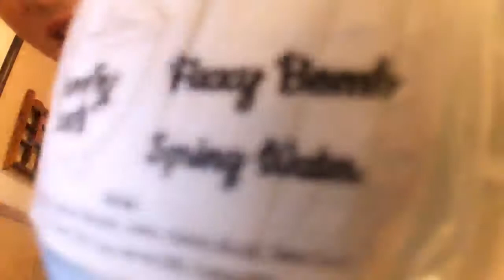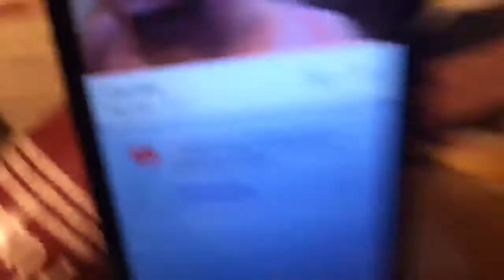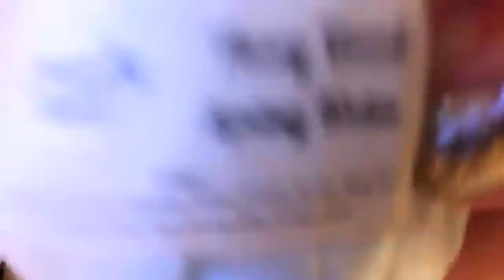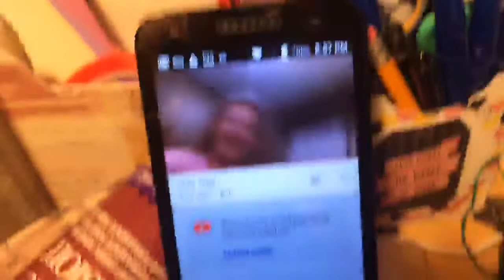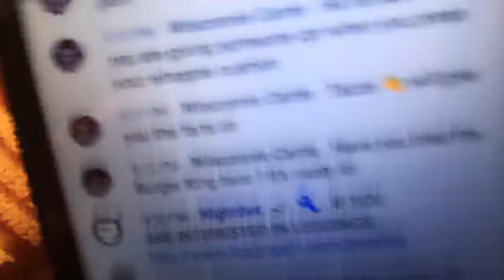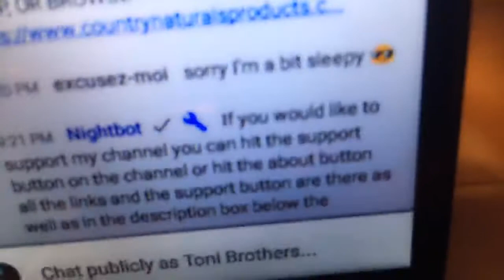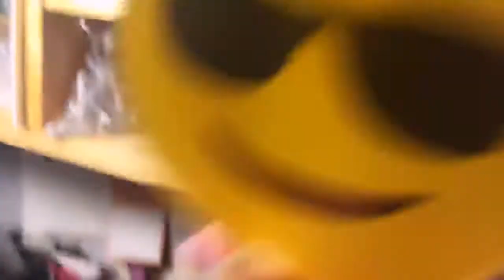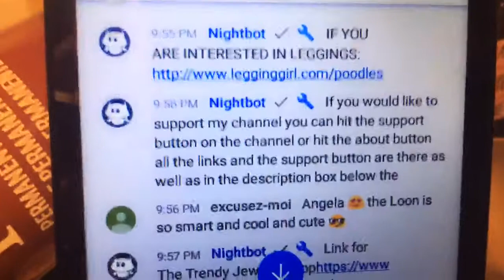Poodles Home Shopping Network!! LOL!